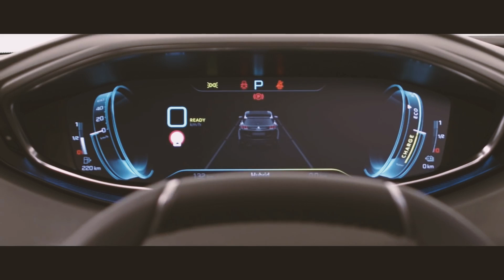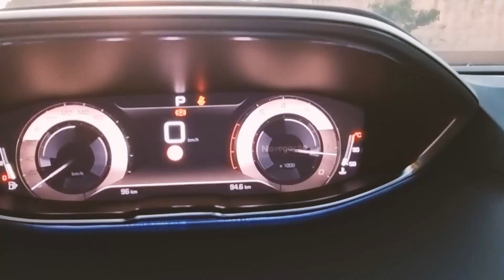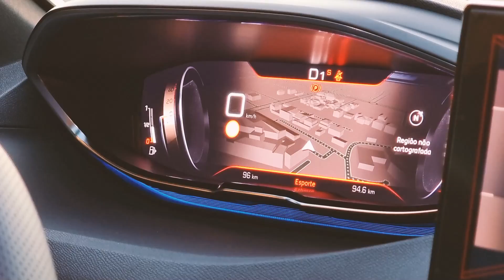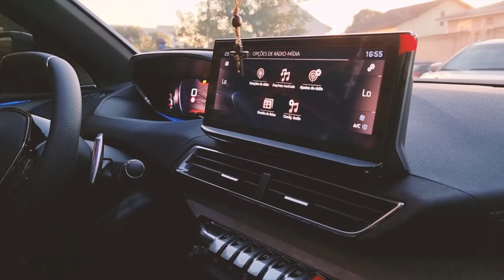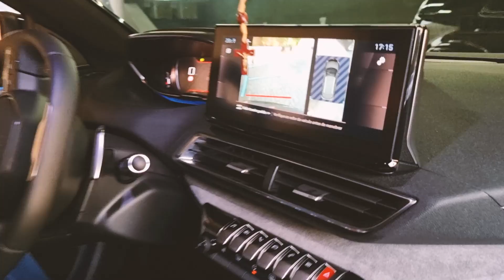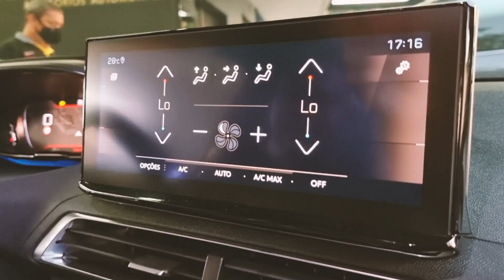O Novo Peugeot 3008 Surpreendente!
Conhecemos o Novo Peugeot 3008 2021 (repara nos detalhes fera).
Motor 1.6 entregando 165cv de potência, 24,5kgfm de torque, fazendo de 0 a 100km/h em 8,6 segundos.

Curtiu fera?